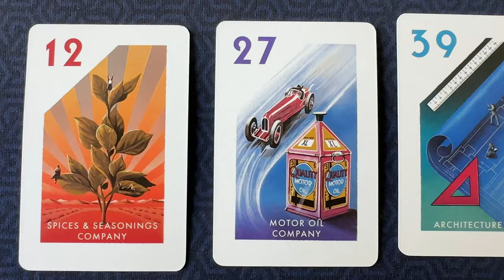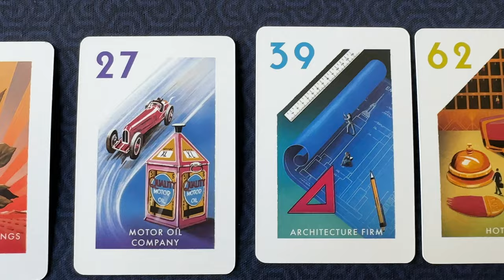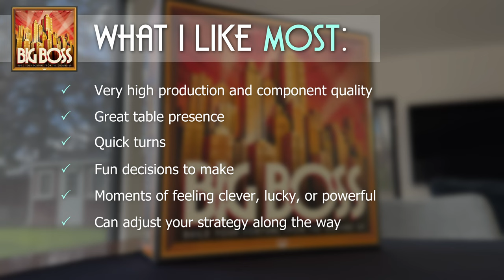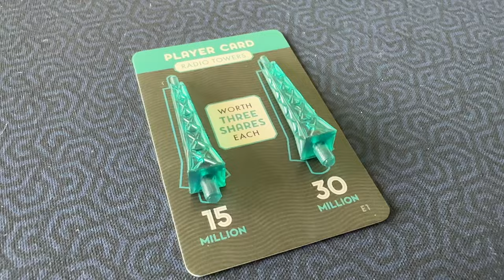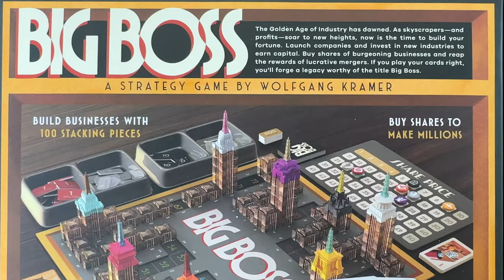Was this game worth the $10 I paid for it? | Big Boss Board Game Review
Review of the board game, "Big Boss" -  I scooped up a copy on sale for $10--was it worth the money?  I'll talk about the game, what I like most, what I like least, and give it a final score.

00:00 Intro
00:31 So was it worth the $10?
00:54 Game Overview
01:35 Gameplay
03:22 Production Quality
04:28 What I Like Most
04:56 What I Like Least
05:40 Final Thoughts & Scoring
07:19 Quick Tip for Putting it Away

Board Game Casual:
BGG/Reddit: @Cardboard_RJ